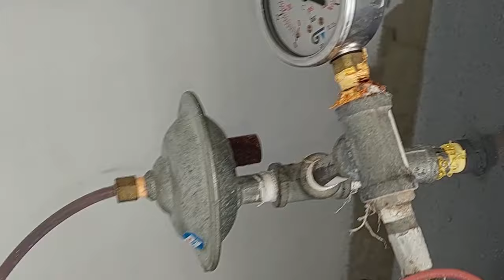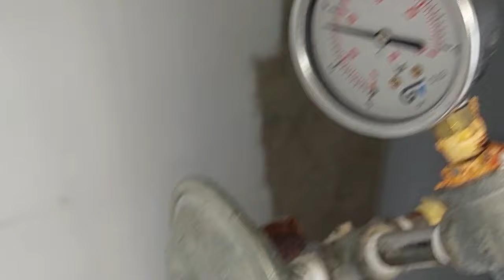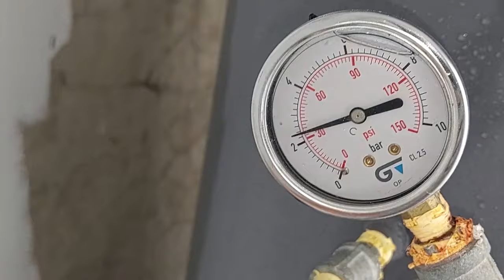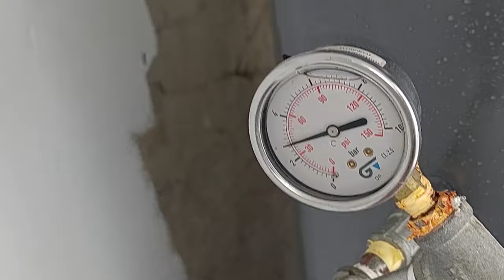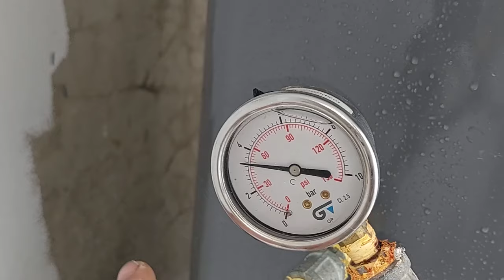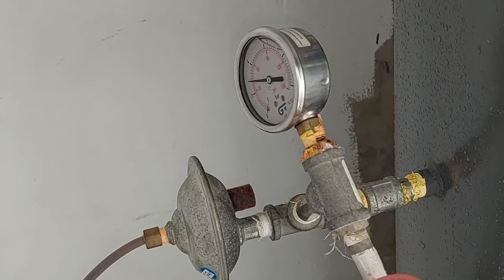Cómo Bajar la Presión Fácilmente" ¿Tu Bomba de Agua No se Apaga? (SOLUCIÓN 1 Y 2 ).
"¿Tu bomba de agua no se apaga y te preocupa que la presión sea demasiado alta? En este video, te mostramos cómo bajar la presión de manera fácil y rápida para evitar daños en tu sistema. Sigue estos pasos simples y garantiza el funcionamiento óptimo de tu bomba de agua. ¡No te lo pierdas!"